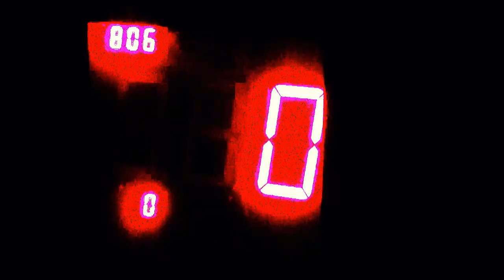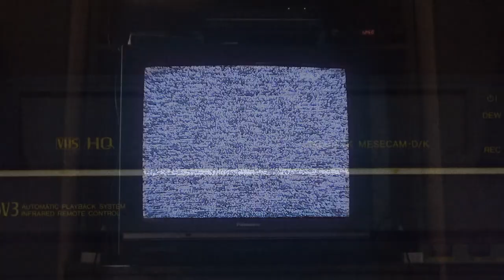Apatyczna Ameba - Egzystencja (Official Video)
bzyku bzyku